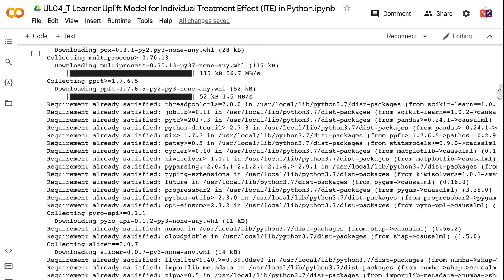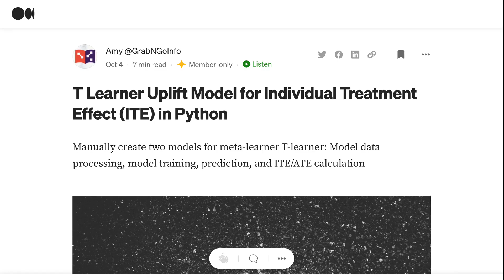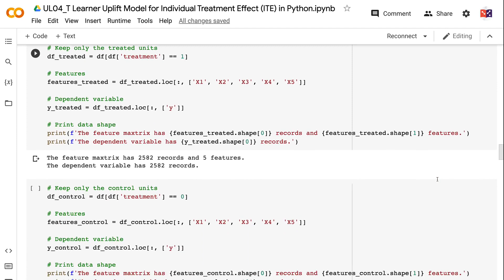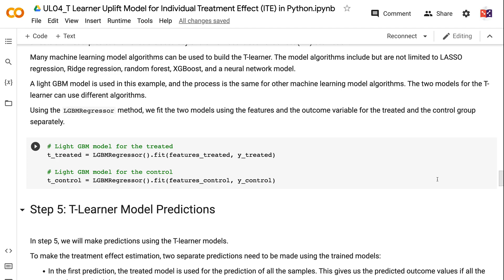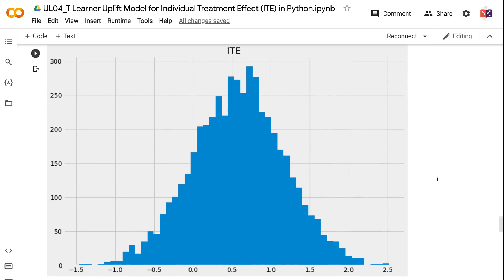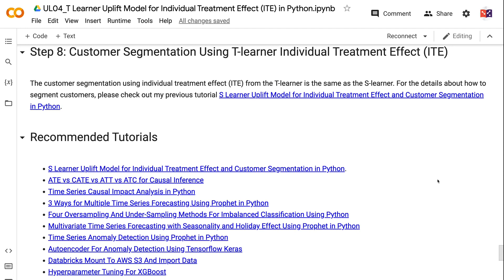T Learner Uplift Model for Individual Treatment Effect in Python | Machine Learning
T-learner is a meta-learner that uses two machine learning models to estimate the individual level heterogeneous causal treatment effect. In this tutorial, we will talk about:

👉 How to implement T-learner manually using two machine learning models in Python?
👉 How to make individual treatment effect (ITE) estimation using T-learner?
👉 How to calculate average treatment effect (ATE) estimation using T-learner?

⏰ Timecodes ⏰
0:00 - Intro
0:21 - Step 0: T-learner Algorithm
0:51 - Step 1: Install and Import Libraries
1:43 - Step 2: Create Dataset
2:13 - Step 3: T-learner Model Data Processing
2:58 - Step 4: T-Learner Model Training
3:38 - Step 5: T-Learner Model Predictions
4:03 - Step 6: T-learner Individual Treatment Effect (ITE)
4:30 - Step 7: T-Learner Average Treatment Effect (ATE)
4:52 - Step 8: Customer Segmentation Using T-learner Individual Treatment Effect (ITE)

🙏 Give me a tip to show your appreciation and help me keep providing free content
✅ Join Medium Membership: If you are not a Medium member and want to support me to keep providing free content (😄 Buy me a cup of coffee ☕), join Medium membership through this